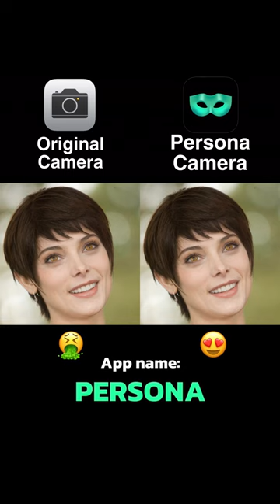girls frontline - photo shop - influencers